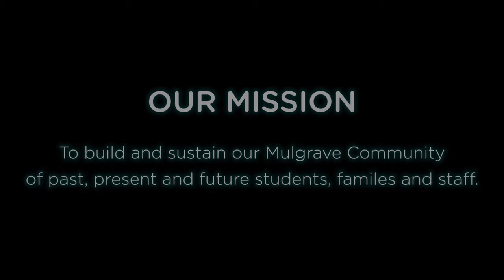5th Annual Alumni Basketball Game